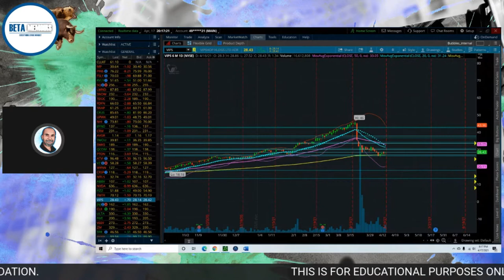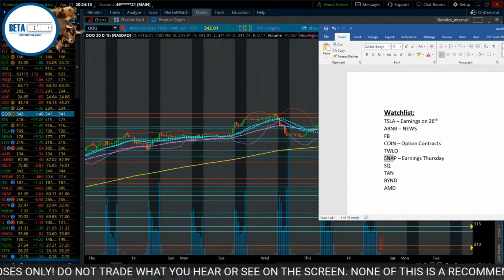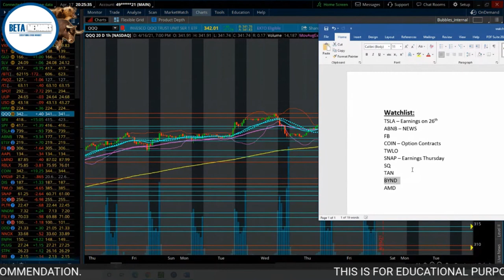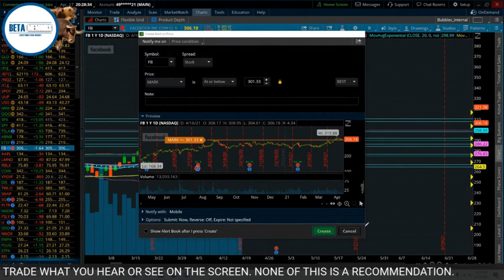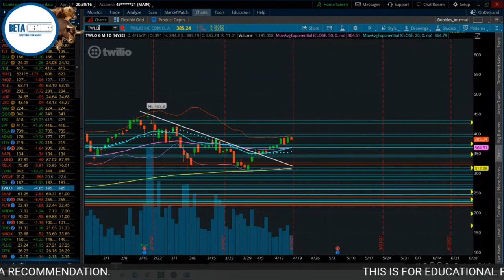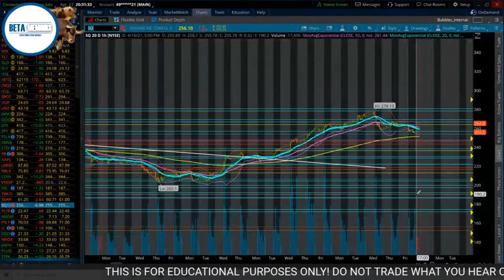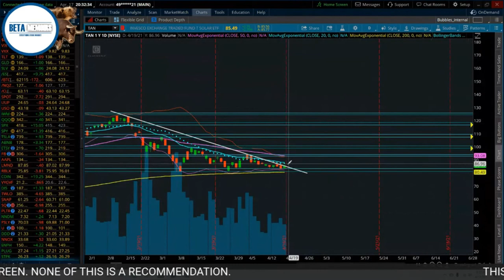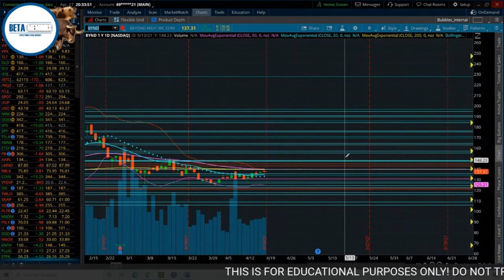Start Of The RUN 📈📈 | TSLA, NFLX, SNAP